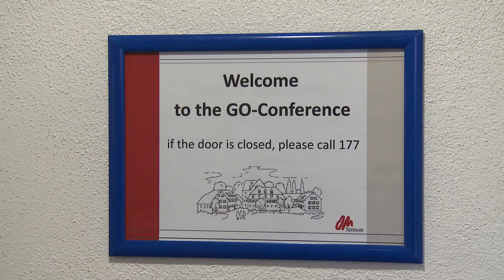Germany - GO Conference 2014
The bi-annual Global Orientation conference was held at OM Germany headquarters in Mosbach from 14 -- 25 January.